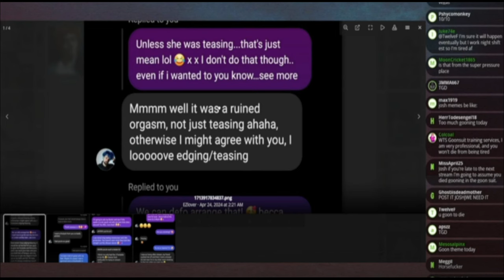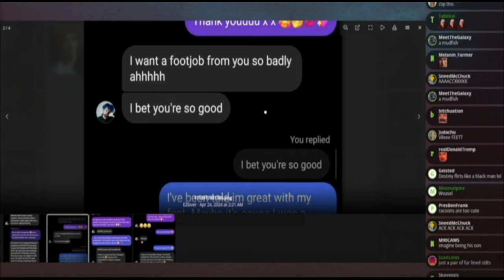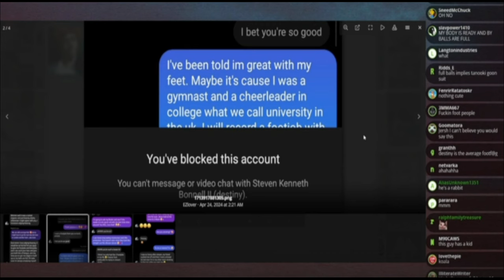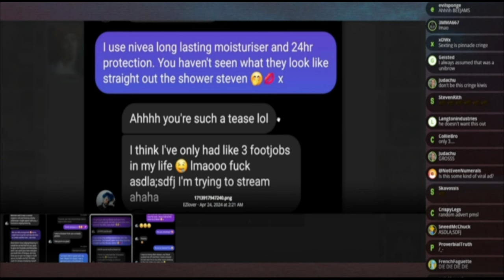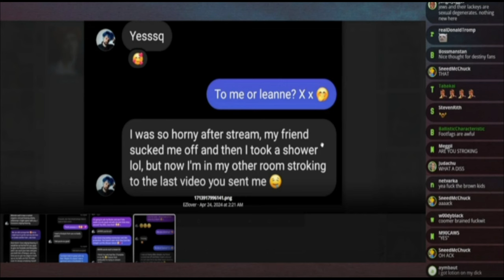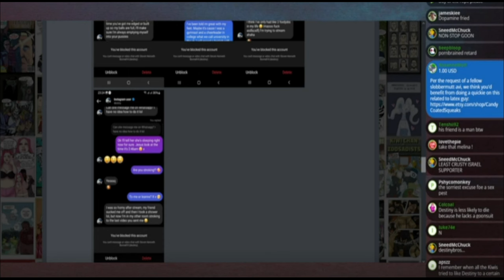Destiny Exposed For Gooning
Destiny is put on blast for gooning with his fans. Nothing new here.